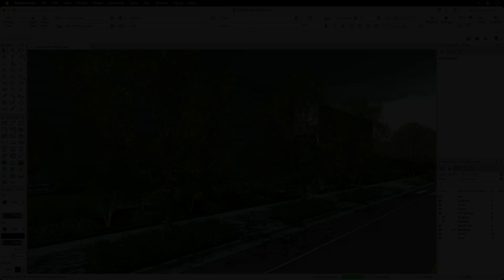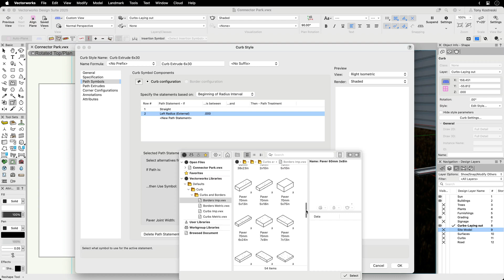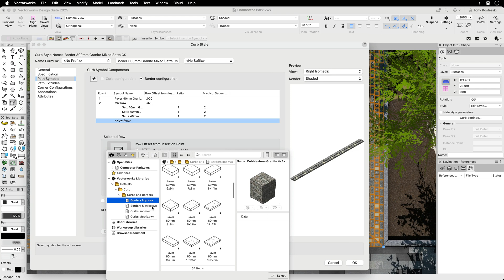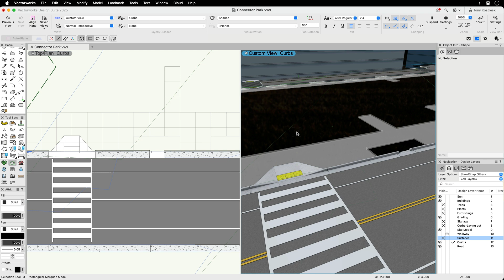2025 Curbs Edging and Borders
Design accurate curbs, borders, and edging elements based on profile extrudes or individual unit placement. Create these elements as freestanding or seamlessly integrate with hardscapes and landscape areas. Specify corner and insertion details and define front and back curb modifier points for easy terrain manipulation. Design styles will make you more consistent and save you time as you worry less about needing revisions.